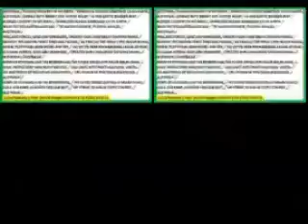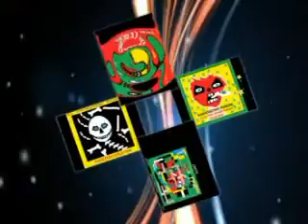MY BEAUTY QUEEN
Song by Australia's Peter Donald Rodgers